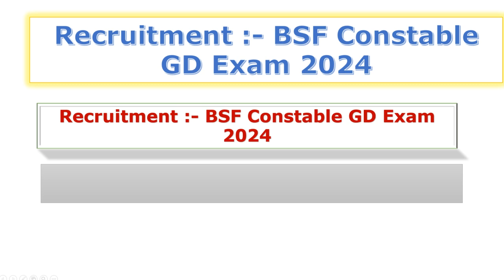Recruitment :- BSF Constable GD Exam 2024 || GD Sports Quota Online Form 2024 || बम्बर भर्ती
indian army वर्दी lovers// indian Army motivation status //agniveer